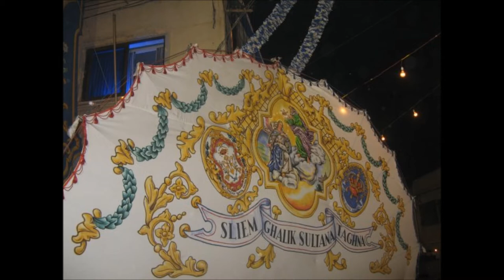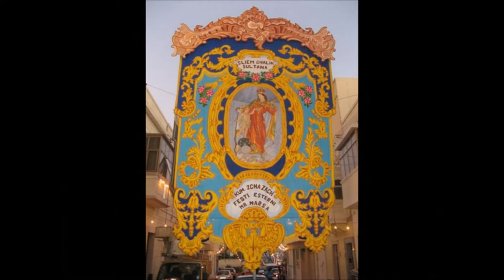Festa Marija Regina Marsa (1)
Ritratti tal-Armar u tal-Festa